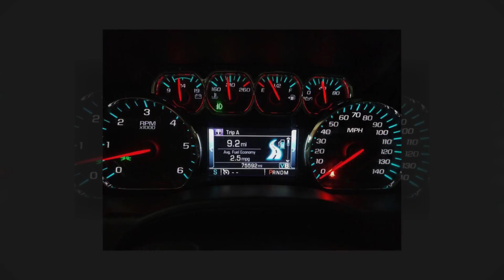2016 Chevrolet Silverado 1500 LT